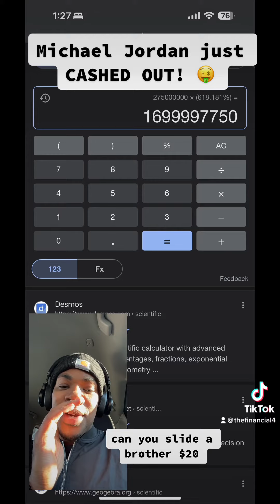Michael Jordan 🐐 CASHED OUT 🤑 by Selling the Charlotte Hornets! Good investment?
Michael Jordan (Mj) is selling his stake in the NBA team, the Charlotte Hornets, for $1.7 Billion! That a good investment?